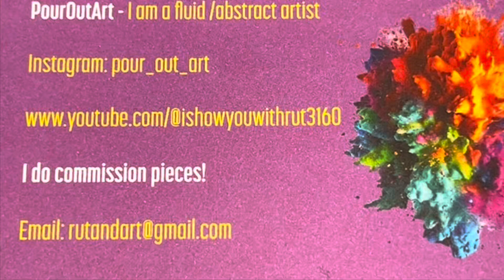Pure magic with Gold flakes 12” x 12” painting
One of my favorites lol
I say this almost every time I put my thought onto a canvas 💝

Gold flakes on top of the bridge